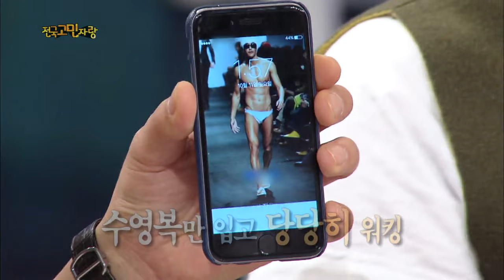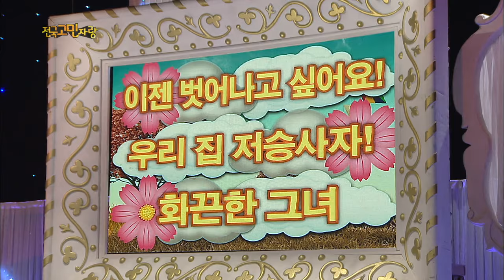Hello Counselor - Kim Nayoung, Bae Jungnam, Lee Yeongjin & Kim Yeonghui (2015.11.02)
- Ep.246: I'm a 29-year-old who has an older sister who is like a queen. My day begins when she wakes up. She makes me do everything. I want to tell her, "I'm not your servant!". I'm a 6th grader who is concerned because of my dad. I'm 176cm tall and weight 86kg. Still, he shouldn't reveal my weight to other people and embarrass me. He's always telling me to lose weight. I can't take it anymore. My friend has a hot appetite. She adds hot sauce to everything. Even cream pasta and ice Americano. Take away her hot sauce. 'Mom, Please!' won last week. Will it win a second time?